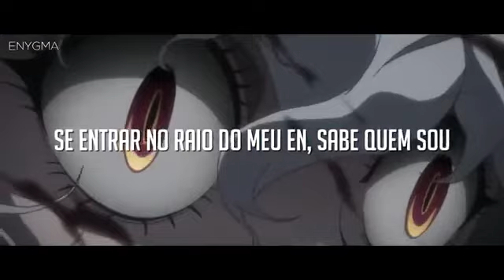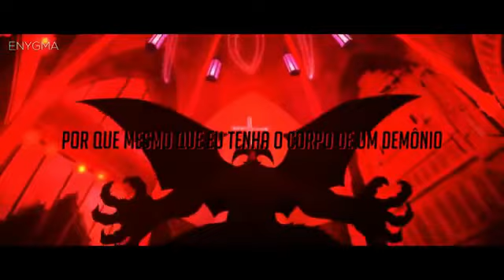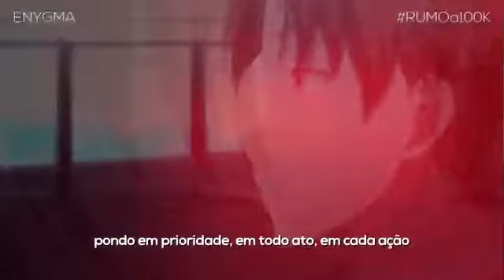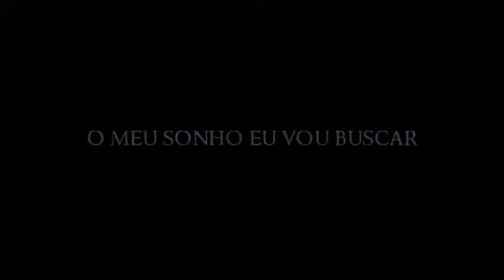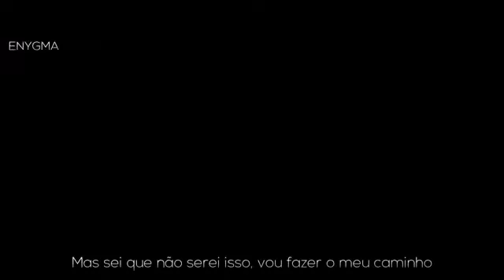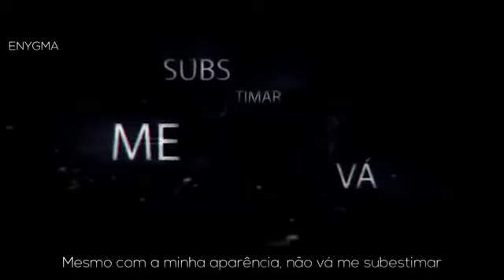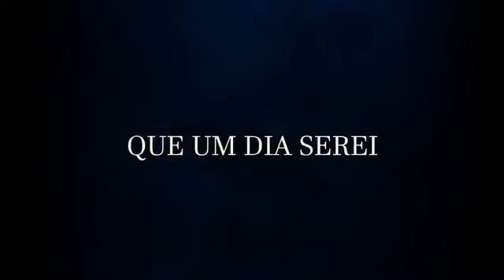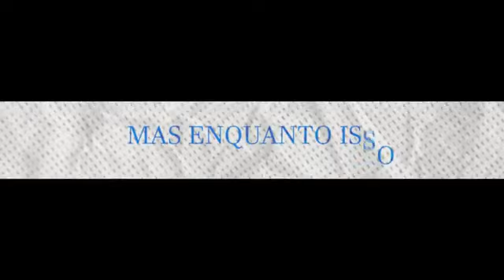1 HORA RAP ANIME (ENYGMA) MAIS ASSISTIDOS